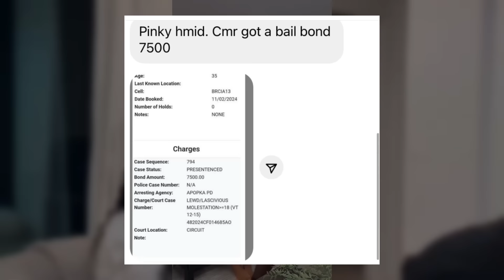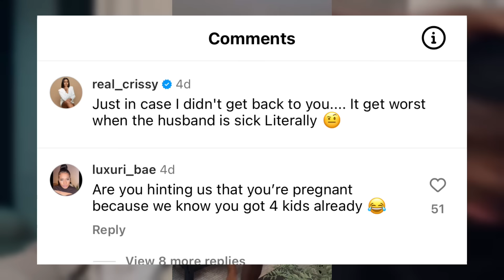Crissy Hint She Pregnant AGAIN | CMR Out Of Lock Up|His Sister In-law Speaks Out